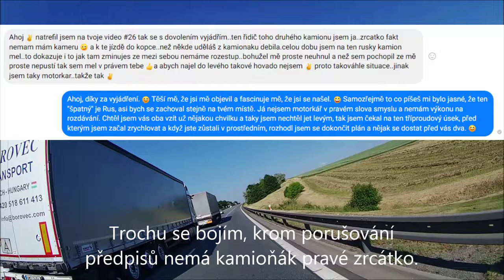Mé poprvé... se slečnou 😈🍆🍑😋, Brblající důchodce, Ozval se kamioňák ze staršího videa - SkútrCam #49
Dnes uvidíte:
0:00 Intro
0:12 Troubení
0:37 Nedání přednosti na kruhovém objezdu
0:52 Brblající děda
1:03 Semafory
1:12 Kola přes šířku silnice
1:20 Neblikač
1:26 Předjíždění kamionů
1:54 Varovkář
2:07 Veterán
2:12 Nedání přednosti
2:25 Neznalost přednosti zprava
2:35 Zmatené uvíznutí v křižovatce
3:00 Neblikač II
3:07 Příliš rozjetý
3:14 3 ve dvou pruzích
3:26 Profesionál
3:50 Zpětná vazda od kamioňáka
4:20 Parkování
4:55 Ahoooj